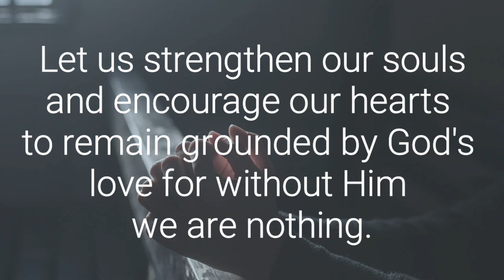Truly Pray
Introduction Prayer of Truly Pray